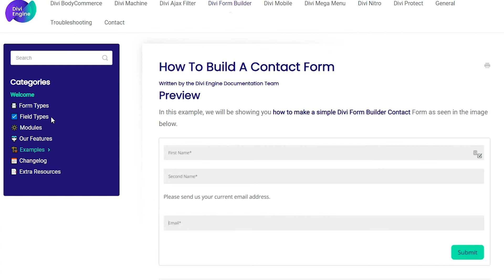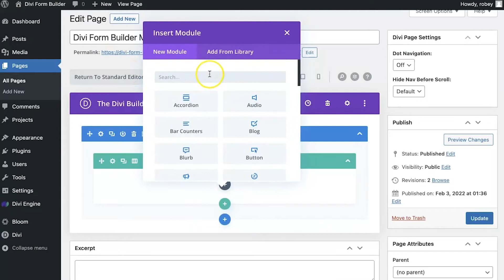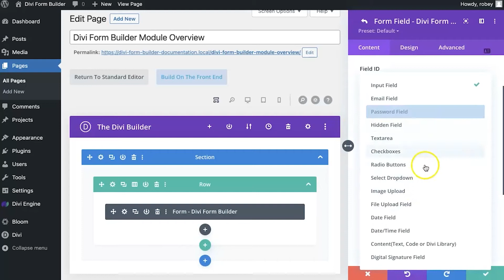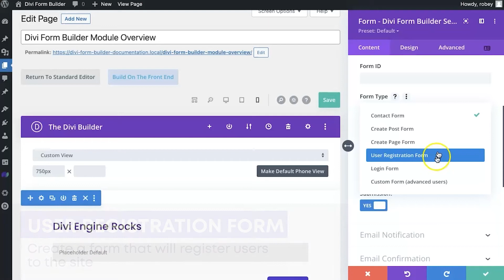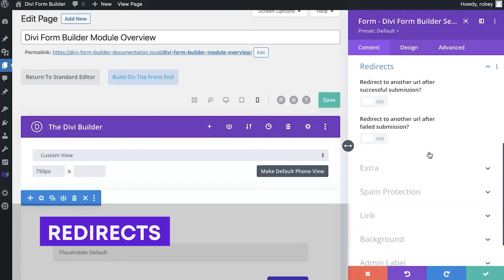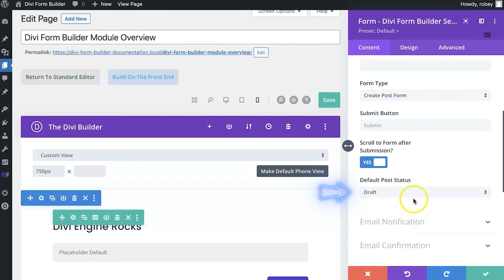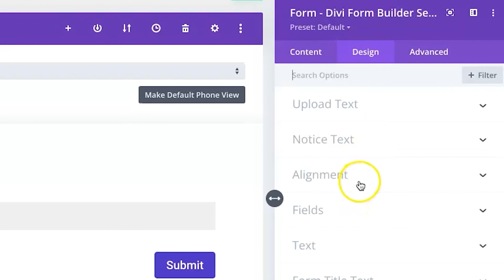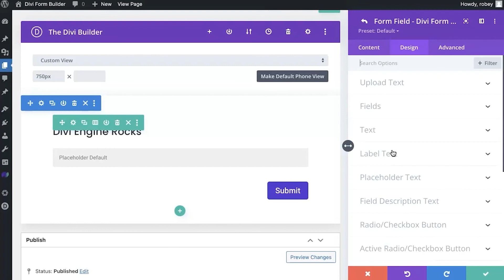Divi Form Builder - Form Module Overview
This video will take you through the Form Module that is added to Divi when you install the Divi Form Builder.

We take a look at the general layout of the Form Module and where you will find some of the awesome features of the Divi Form Builder plugin. For a deeper dive into all the settings, please check out the videos on those topics that can be found in this playlist.

CHAPTERS
00:00 Introduction
01:53 Form Module Settings
02:18 Adding Fields
02:44 Main Options
03:14 Form Types
05:12 Email Options
05:32 Form Notices
05:47 Form Redirects
05:55 Extra Options such as Save to Database
06:04 Spam Protection
06:22 Some Important things to note
08:16 Form Design Settings
09:03 Conclusion